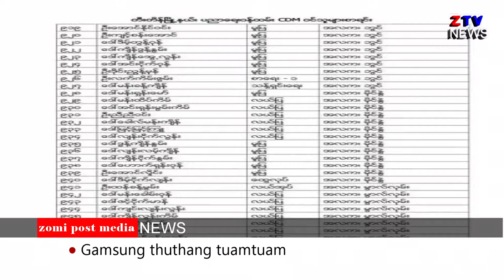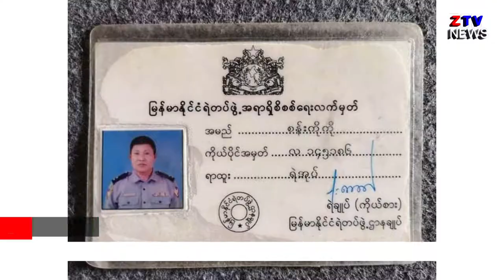ZTV-Daily News || Mar 10, 2020 Thuthak tuamtuam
Tualsung thuthang tuamtuam
-Tedim ah Pilnalam nasem te CDM lut mi 1590 pha

-Britain Gamdang vuangi Dominic Raab leh Myanmar Palaipi U Kyaw Zwar Min te ki mu
-Numei hangsan pah tawi na ah Jill Biden hong kah thei
-Europa Gamtuamtuam ah om Embassy zum mai tuamtuam teng ah lungpho na nei
-Committee Respresenting Chin State Hluttaw (CRCH) pen Chin State Khuapi 9 lak pan 8 te ah buaina bang mahom lo in pawl bawl thei khin uh

-Zomi Post Media Tha nongpiak man un lungdam
-Subcrible mekding zong na mangngilh kei un maw
-Video upload sim thei na ding a ngei aa, bell mek ding zong na mangngilh kei un maw.